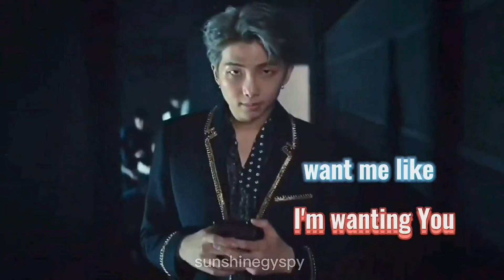Namjoon|I Still Do| FMV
If you love this video give a thumbs up sign.